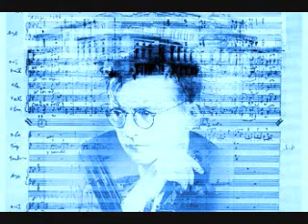Shostakovich - Cheryomushki, Op. 105 - Part 10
Moscow, Cheryomushki, Op. 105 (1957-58) (EXCERPTS)

Act III: Entr'acte

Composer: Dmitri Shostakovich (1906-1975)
Libretto: Vladimir Mass and Mikhail Chervinsky
Orchestra: Hague Residentie Orchestra
Conductor: Gennady Rozhdestvensky

Lydia Chernykh (soprano)
Mikhail Goujov (bass)
Andrei Baturkin (baritone)
Herman Apaikin (tenor)
Elena Prokina (soprano)
Gennady Rozhdestvensky (narrator)
Irina Gelahova (mezzo-soprano)
Anatoly Lochak (baritone)
Alexander Kisselev (bass)

Roles (some):
LUSYA, a construction worker (Soprano)
SERGEI, a chauffeur (Tenor)
BORIS, an explosives expert (Baritone)
DREBEDNYOV, a rich bureaucrat (Bass)
BARABASHKIN, the estate manager (Baritone)
LIDOCHKA, a museum guide (singing actress)
BABUROV, Lidochka's father (singing actor)
MASHA, his wife (Mezzo Soprano)
VAVA, Drebednyov's new wife (Soprano)

Time and Place: 1950s, the Cheryomushki housing estate in Moscow

The time is the late 1950s and new high-rise housing estates are appearing on the outskirts of Moscow, including one called Cheryomushki ('Cherry-trees'). A motley group of friends and acquaintances are desperate to be re-housed in the smart new apartment blocks. There are the newly-weds Sasha and Masha Bubentsov, who are currently living in separate dormitories as they cannot find a home together. There is old Baburov, who is ambivalent about leaving his old Moscow haunts, and his bookish daughter Lidochka, who, like Sasha Bubentsov, is a museum guide. There is an explosives engineer, Boris, who soon becomes keen on Lidochka; and Boris's friend, Sergei, who is a chauffeur for a local government boss. And Sergei's on-off girlfriend, Lusya, who is a crane-driver on the Cheryomushki building-site. Unfortunately Sergei's boss, Drebednyov, is corrupt. Together with the janitor Barabashkin, he is restricting access to the new apartments. Drebednyov has just married a new trophy-wife, the platinum-blonde Vava, and plans to please her by illegally taking two apartments and joining them together to make more luxurious accommodation. As Barabashkin won't give up the keys, Lusya uses her crane to lift Boris and Lidochka up to what should be the Baburovs' new home. While they are there (and getting a little more intimately acquainted), Drebednyov and Barabashkin suddenly burst through a hole in the wall from the next-door flat, and the young people are ejected. Sasha and Masha have managed to get the keys to their new apartment and are hosting a house-warming party. Lusya arrives and tells them of Drebednyov's plot to prevent the Baburovs from getting their rightful new home. Horrified, the new Cheryomushki tenants gather together under Lusya's leadership and build a magic garden with a truth bench. Anyone who sits on the bench must tell the truth, and Drebednyov, Vava and Barabashkin are exposed and vanquished. The two pairs of lovers, Lusya and Sergei and Boris and Lidochka, are brought together and everyone lives happily ever after.

Repertoire Note:
All his life Shostakovich had a fondness for light-music, operetta and musicals. In the late 1950s a friend became conductor at the Moscow Operetta Theatre and this gave the composer a chance to try out the genre for himself, working with two leading popular writers of the day.

The result was a highly entertaining satirical romp, mocking the corruption and idealism of the USSR in the post-Stalin era and poking particular fun at Khrushchev's notoriously overambitious plan to rehouse almost the entire population in hastily built and splendidly up-to-date apartment blocks, complete with fridges, lifts and all mod cons. The plot concerns a group of happy and enthusiastic young Muscovites who look forward to being rehoused in the smart new high-rise estate of Cheryomushki but find that practicalities are a more complicated than they first imagined. Local officials have their own dastardly plans for what they want to do with these new flats and are greedily trying to take bribes or keep the apartments for themselves. Naturally, after some ups and downs, good wins out.

The score bursts with energy and catchy tunes, not to mention some wonderful parodies of perennial favourites like Tchaikovsky's 'The Sleeping Beauty' and Lehar's 'The Merry Widow'. In its original it is scored for a large orchestra, handled with tremendous verve and colour. More recently, in modern cut-down versions for chamber ensembles, it has found a new life as a delightful addition to the repertoire for smaller-scale opera companies. In 1962, with some changes to the music and a simplified title, 'Cheryomushki', this operetta was turned into an ebulliantly vulgar film, which will appeal to anyone with a taste for mid-20th-century kitsch.